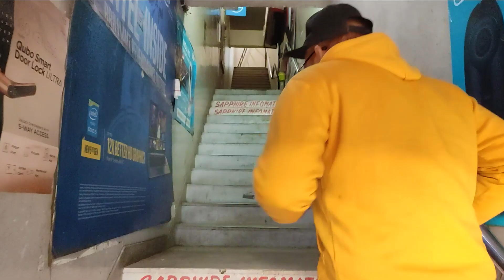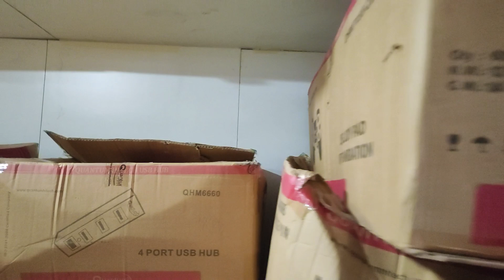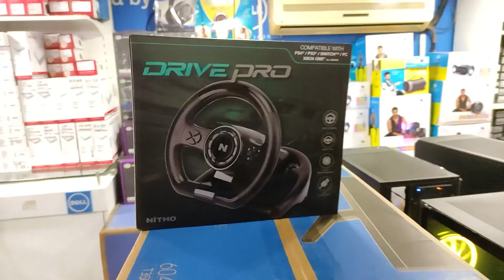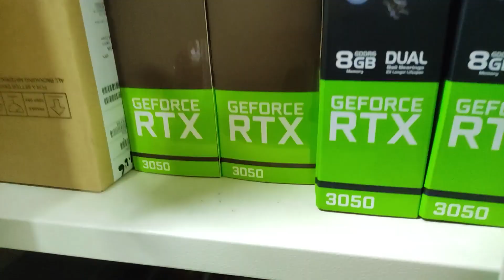Gpu, Monitors, Pc Build, Tv, Water Coolers in Chandigarh Shop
HELLO GUYS, I have shownGpu, Monitors, Pc Build, Tv, Water Coolers in Chandigarh Shop | Chandigarh pc build in this video.

Shop name - Sapphire Infomatique { computer wholesalemart }
Shop address -SCO 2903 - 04, {First Floor} , Sector 22-C, Chandigarh - 160022, INDIA.
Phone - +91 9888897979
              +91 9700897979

Best earbuds under 1000
pTron Bassbuds Pro (New)
truke Fit 1+
Redmi Earbuds 2C
pTron Bassbuds Vista
WeCool Moonwalk Mini
Best Earphones under 500
Boult Audio BassBuds X1
boAt Bassheads 242
Mi Earphone Basic
JBL C50HI by Harman
Boat Bassheads 100
realme Wired in Ear Buds 2
Best Earbuds Under 1000 Rs:-
Noise Buds
pTron Bassbuds Plus
pTron Bassbuds Duo
Mivi DuoPods A25 ( BEST ONE)
pTron Bassbuds Jets

Noise Air Buds
Boult Audio AirBass
truke Buds S1 True
pTron Bassbuds

boAt Airdopes 441
boAt Airdopes 621 TWS
Noise Air Buds
BEST SMARTPHONES UNDER 10000
Redmi 9
Samsung Galaxy M12
Redmi 9 Power
Tecno Spark 7T
APPLE PRODUCTS
Apple iPhone 11 (64GB)
Apple iPhone 11 (128GB)
Apple iPhone XR (64GB)
Apple iPhone XR (128GB)
2021 Apple iPad Mini with A15
2020 Apple MacBook Air 13.3-inch
Apple AirPods Pro
Apple AirPods
Apple Watch SE
MY MONITOR
MY CABINET
MY PC PROCESSOR
MY TRIPOD
BEST MIC WHICH I USE
MY TRIPOD

AMD graphic card price in Nehru place
#​graphic_Card_price_amd #​amd_5000_series_pc_build
#​processor_price_in_2021